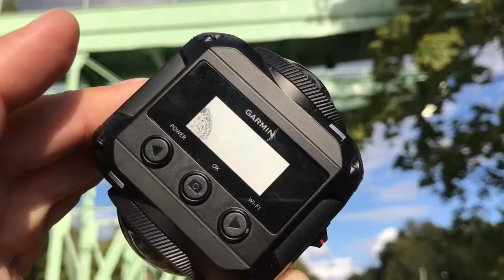Garmin VIRB360 crashed down from 8m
Big fail with my Garmin VIRB360. The camera fell down from 8m height. It still works well.